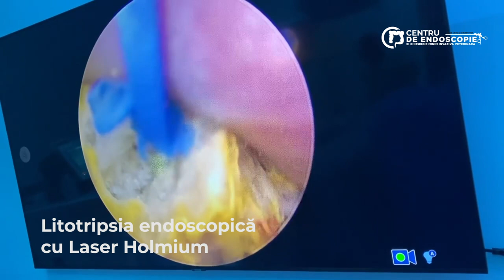Litotripsia endoscopică cu Laser Holmium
Litrotipsie cu Laser Holmium la o cățelușă Bichon în vârstă de 14 ani, cu un calcul vezical cu compoziție minerală mixtă, cu diametrul puțin peste 2 cm. Intervenția a durat aproximativ 2 ore și s-a efectuat în totalitate endoscopic prin abord cistoscopic retrograd.

Litotripsia endoscopică cu Laser Holmium este cea mai puțin invazivă intervenție în cazul obstrucției uretrale cu calculi la masculi sau litiazei vezicale la femele (nu mai mult de 5 calculi - durata procedurii ar fi foarte mare) și constă în fragmentarea calculilor urinari cu Laser și extragerea endoscopică fără ca uretra și vezica urinară să fie lezionate sau supuse unor intervenții chirurgicale laborioase cum ar fi cistotomia, uretrotomia sau uretrostomia, care pot genera foarte multe complicații ulterioare.

După astfel de intervenții pacienții se recuperează foarte repede, iar la nici 12 - 24 de ore își reiau activitatea normală!

Spitalul de Endoscopie și Chirurgie Minim Invazivă Veterinară

📍 Bdl. Aerogarii 33, vizavi de Romaero Băneasa, Sector 1, București